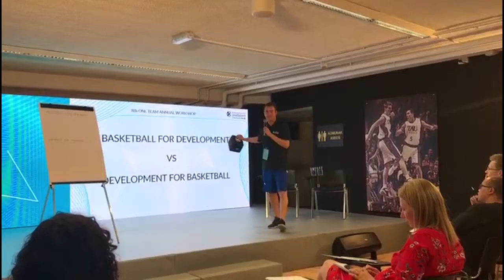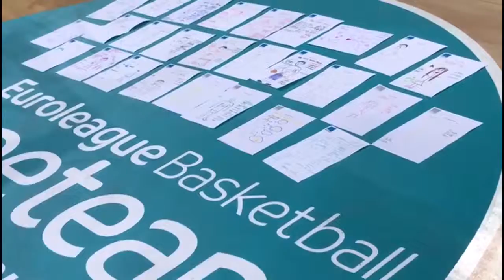Resumen del 8th One Team Annual Workshop en Vitoria 2018